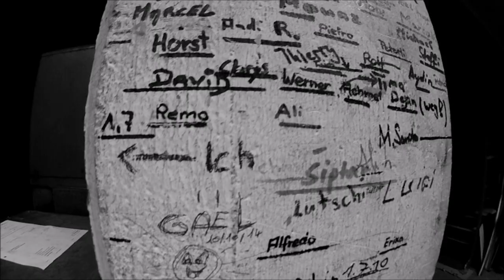COMBATTANTS "AUSTERE feat DALILA" (MYSTIK FILM 2023)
Ré-édition du titre de 2004.